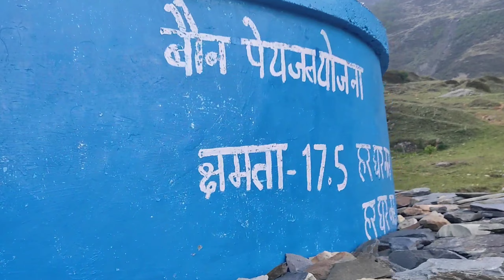Aaj yeh kya ho gya 😯@seemabonalvlogs